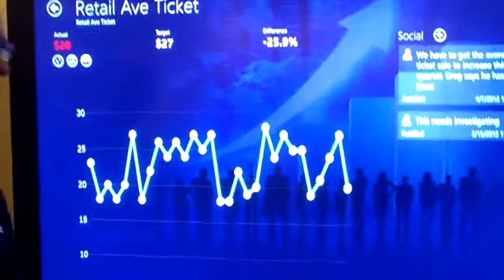PushBI at the Microsoft BUILD Conference 2012 on the 85 inch touch screen TV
PushBI is gathering quite the interest at the Microsoft BUILD 2012 conference.  The video shows PushBI Windows 8 app on the new Microsoft 85 inch Touch TV.